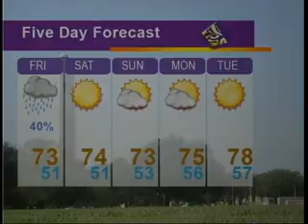Tiger TV's weather with James Haralson